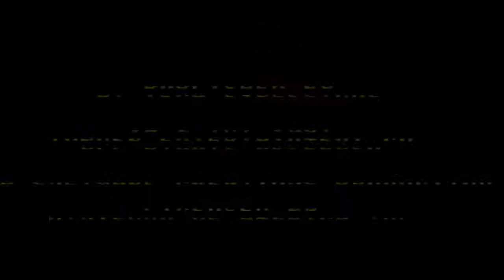The Game Genie Player - Tom and Jerry (and Tuffy) (NES)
The licensed game of a famous cat and mouse.